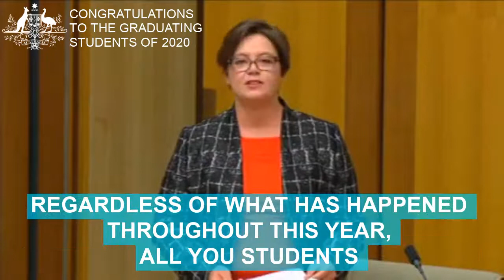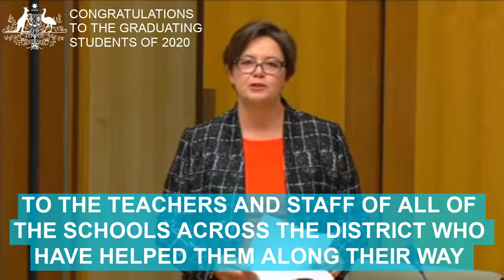Congratulations to the graduating students of 2020!